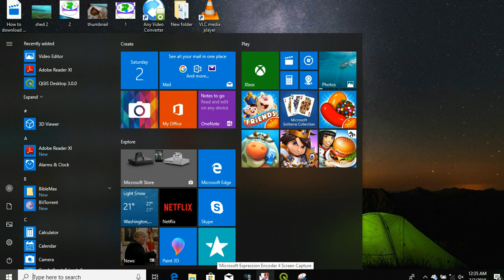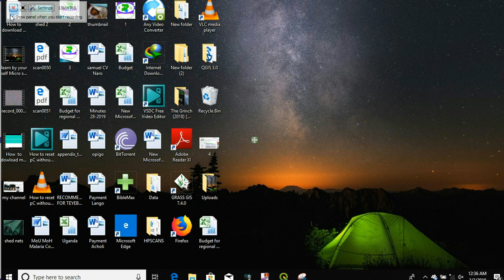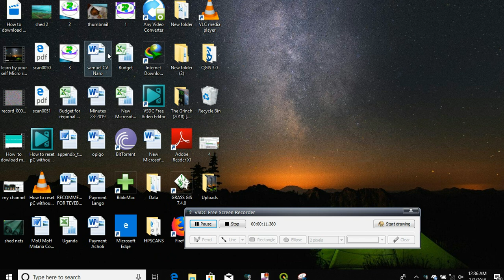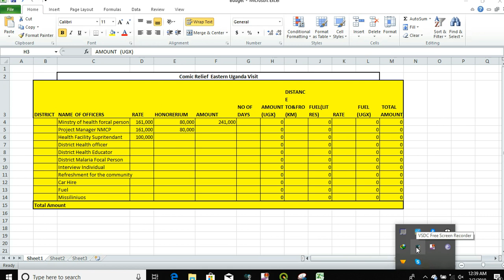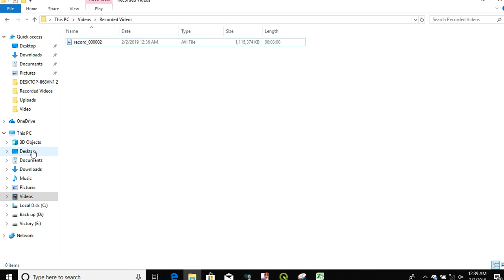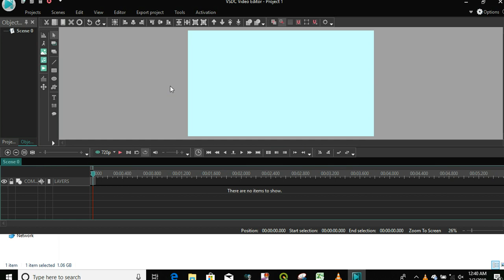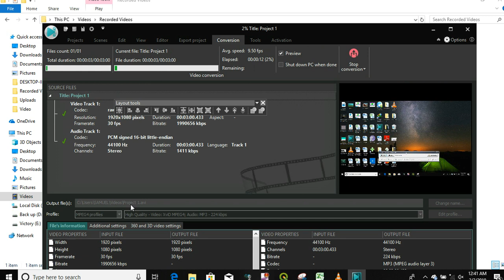How to make you own tutorial ,screen recording and capture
This Channel will provide basic and advanced knowledge in our daily life.  it shall also contribute to research of information that cut across may aspect of life